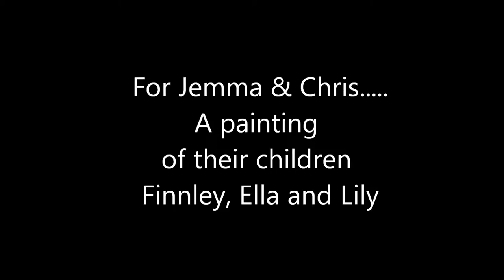Pop art portrait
This is a commissioned pop art portrait, hand drawn and hand painted using acrylic paint onto canvas. With customers choice of song.

You can also keep up to date on all of my paintings by liking my facebook